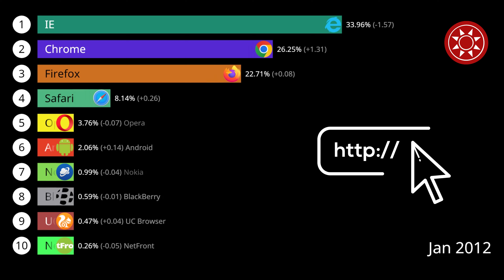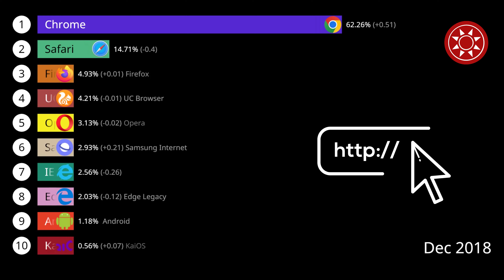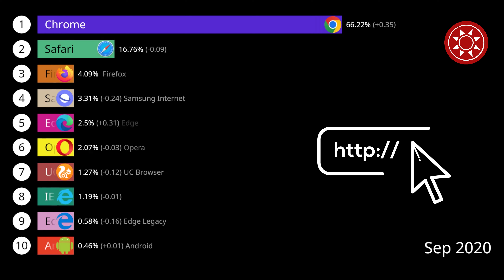The Most Popular Web Browser in The World 2009 - 2023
The history of web browsers is a journey that commenced in 1990 with Sir Tim Berners-Lee's creation of the first browser, WorldWideWeb. However, it was the advent of NCSA Mosaic in 1993 that truly marked a turning point, introducing inline images and making the World Wide Web a more visually engaging space. This innovation set the stage for the Browser Wars, a heated rivalry between Microsoft Internet Explorer and Netscape Navigator in the mid-1990s. This period was characterized by intense competition, rapid development, and the emergence of JavaScript in 1995, which revolutionized web development by enabling dynamic content within web pages.

The early 2000s brought diversification with the introduction of alternative browsers like Opera and Safari. In 2002, Mozilla Firefox entered the scene as an open-source alternative, gaining popularity for its speed, security features, and extensibility through user-customizable extensions. The paradigm, however, shifted significantly in 2008 with the release of Google Chrome. Its minimalist design, speed, and the introduction of the V8 JavaScript engine set a new standard for web browsers, leading to a decline in Internet Explorer's dominance.

The mobile era witnessed the rise of browsers tailored for smartphones, with Safari for iOS, Chrome for Android, and Samsung Internet becoming prominent players. Recent trends in the browser landscape include the emergence of Progressive Web Apps, privacy-focused browsers addressing user concerns, and the integration of WebAssembly to run high-performance code directly in the browser. Challenges persist, ranging from security threats to the consistent adherence to evolving web standards.

Looking forward, the trajectory of web browsers continues to evolve. Artificial intelligence is increasingly integrated into browsers, enhancing user experiences with features like smart suggestions and personalized content recommendations. Simultaneously, explorations into decentralized, blockchain-based browsers challenge traditional models, offering increased privacy and user control over data. The dynamic history of web browsers serves as a testament to the constant innovation and adaptation required to navigate the ever-evolving landscape of the internet.